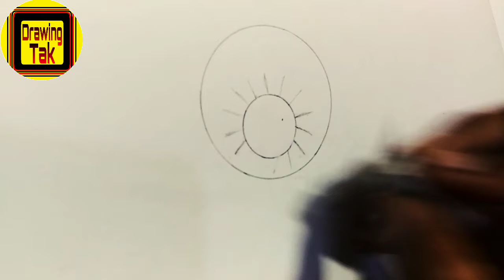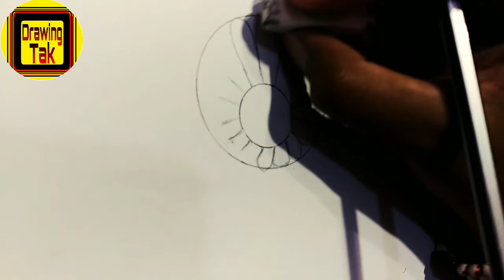How to draw a flower - Daisy flower -- गुलबहार का फूल कैसे बनाये बहुत सरल तरीके से